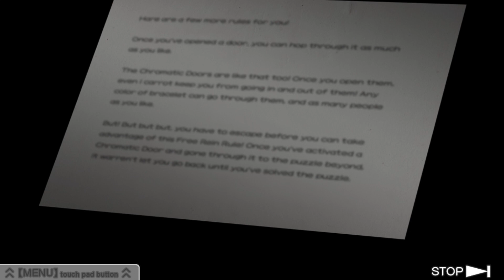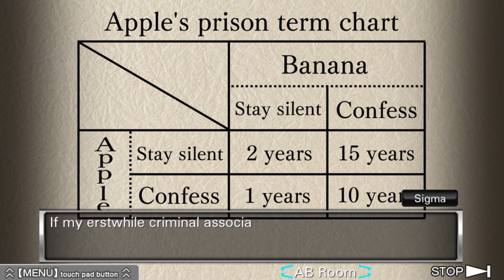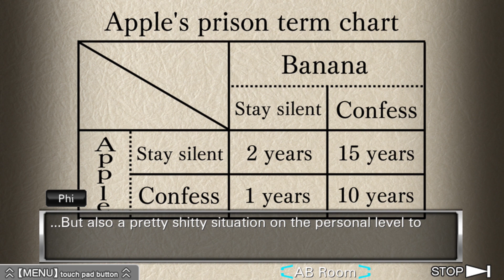ALLY oder BETRAY? - Virtue's Last Reward: Zero Escape #5 - Time to Drei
Mats: @TweetMats
Robin: @SilentBob_G
Tom: @Pouting_Tom
Dani: @_Siduri_